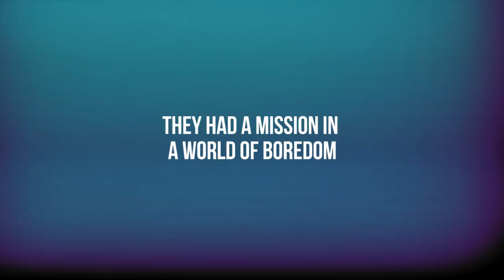Disco Inferno Trailer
Disco Inferno Showband.